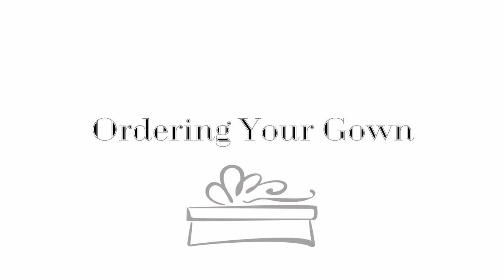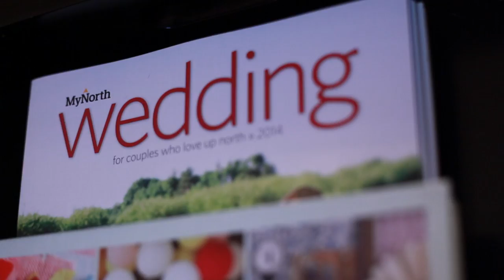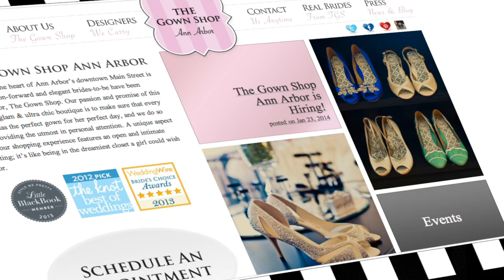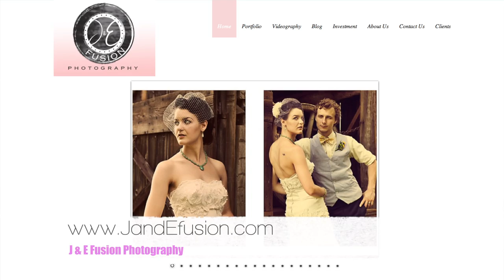The Gown Shop Ann Arbor - What's hot in Wedding Fashion by: J&E Fusion Photography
Hey new brides! Are you looking for the hottest bridal store in Michigan, well check out this interview with the owner of The Gown Shop in Ann Arbor, MI.
Wedding Gowns and a lot more!